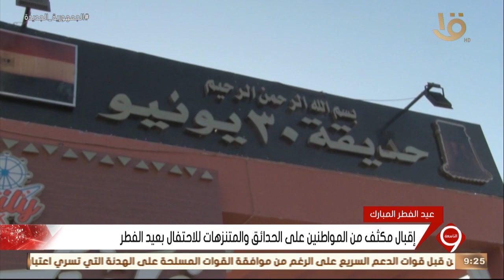نشرة التاسعة | احتفالات المواطنين في مختلف المحافظات بحلول عيد الفطر المبارك